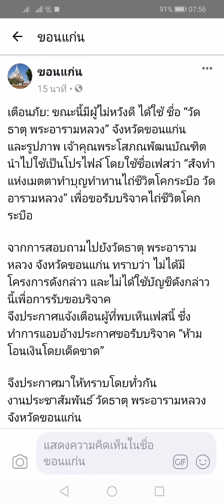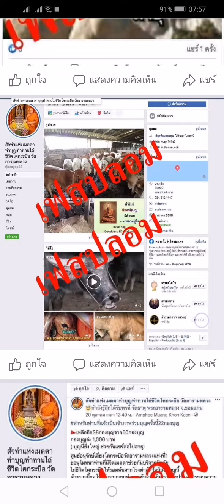เตือนภัย​ แอบอ้างชื่อวัดธาตุ​ พระอารามหลวง​ ขอนแก่นเพื่อรับบริจาค I Thanika chanel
ลิงค์บทความ